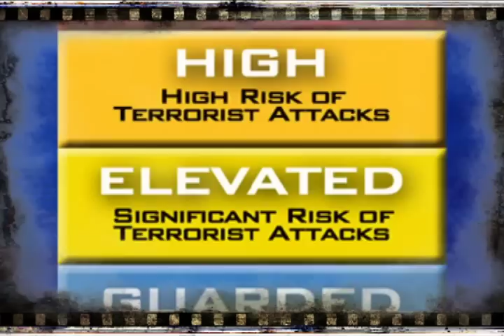NATIVE TONGUE: The Diablolical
Native Tongue was a Los Angeles based Blues Metal band from 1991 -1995, consisting of Michael Cordet, Jon Flatt, Paul Schraeder, Joel Tassin, and Andre Theriot. The song "The Diabolical" was feature on their first EP, and was engineered and produced by Ross Hogarth.